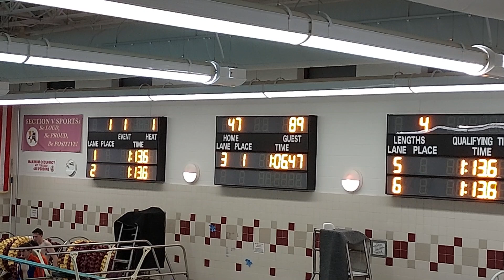2022/12/20, 100 Breaststroke vs Wayland, Zack